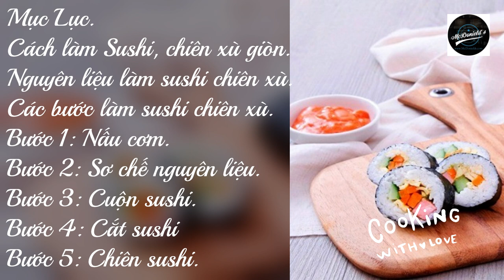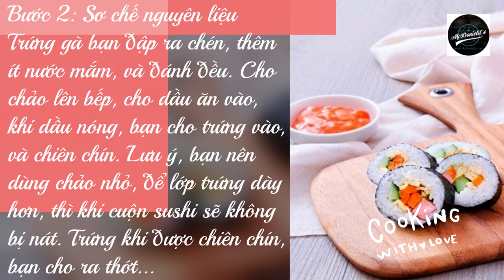❤️LÀM SUSHI CHIÊN XÙ